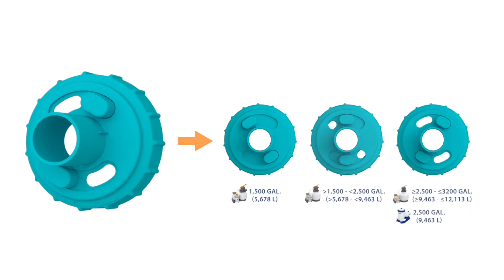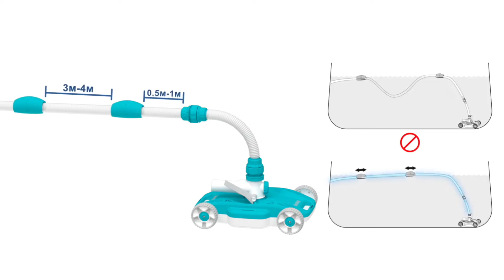აუზის ავტომატური მტვერსასრუტი AquaDrift Automatic Pool Cleaner